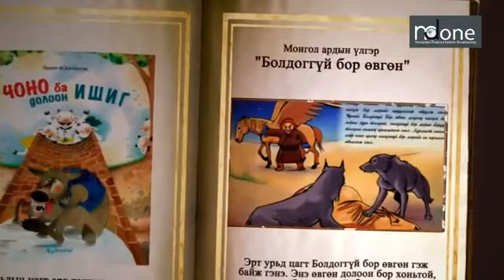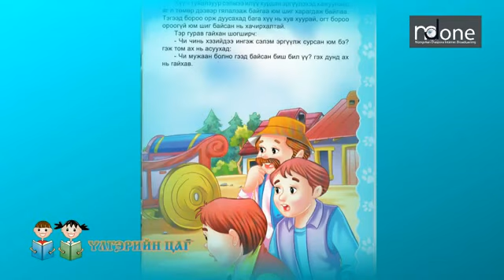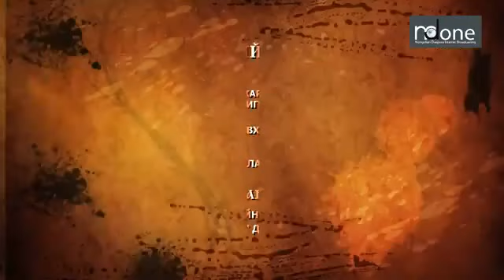mdone_DegjinZurkh 20170425 Дэгжин зүрх - Хүүхдийн сахилга бат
Дэлхийд тархсан Монголчуудын нэгдэх цахим ертөнц